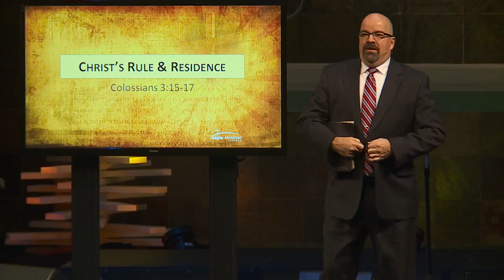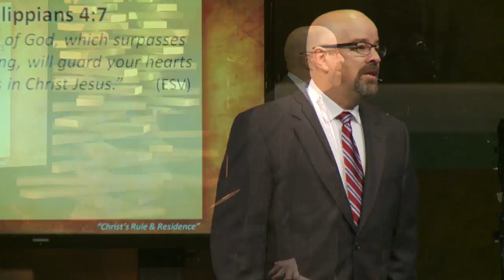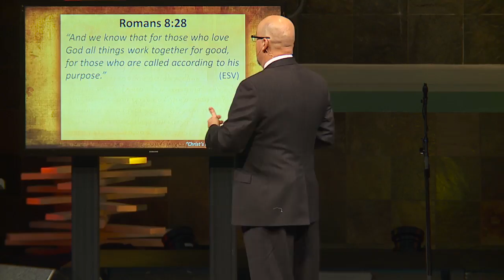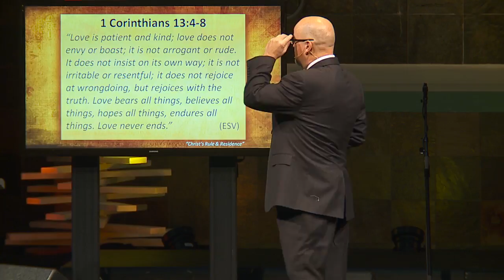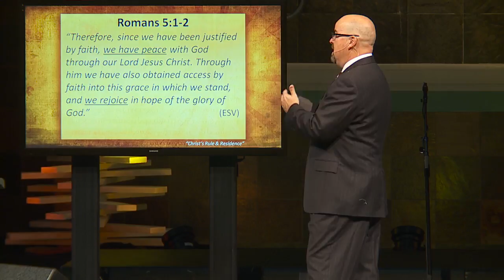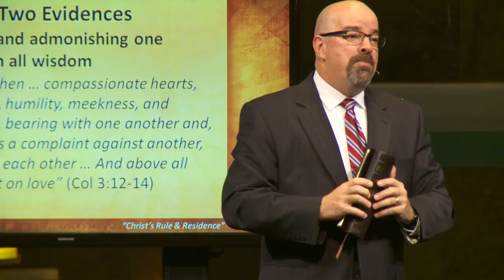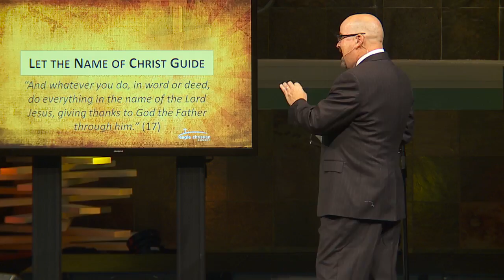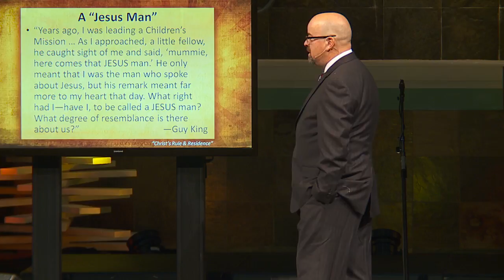Let the Peace of Christ Rule